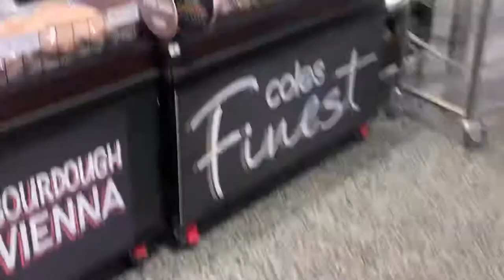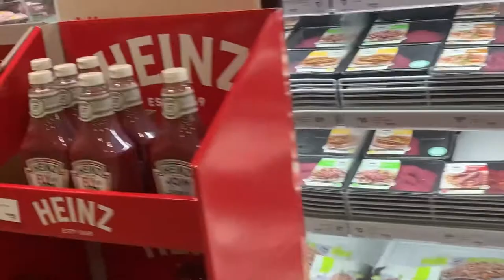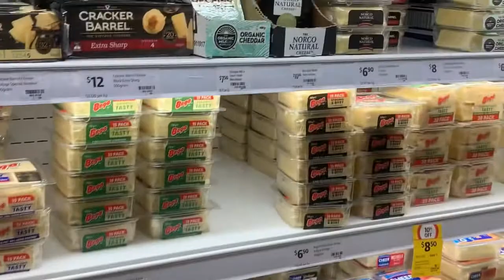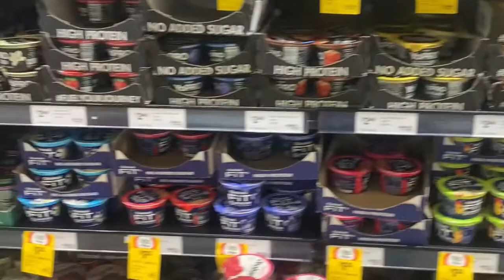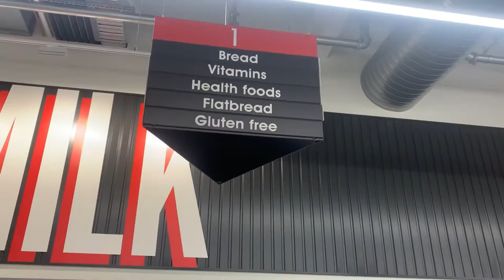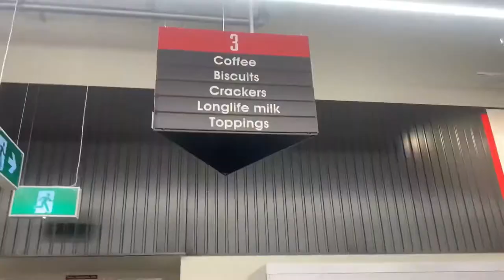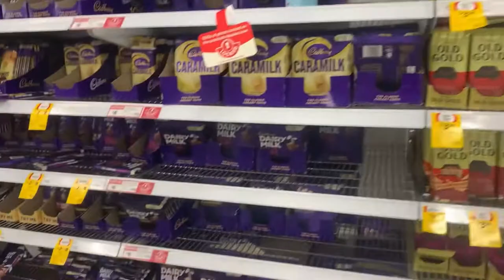Australia's largest supermarket | coles | merifield branch | part 1 | All in one- vlogs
Part 2 will be upload shortly